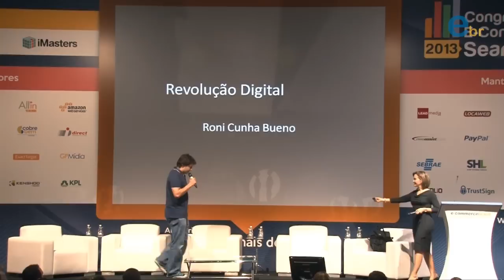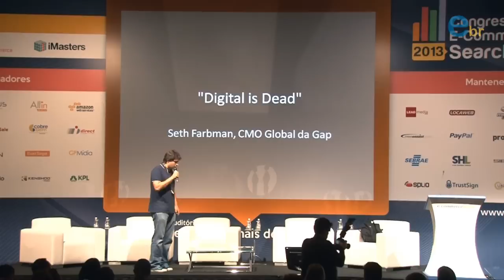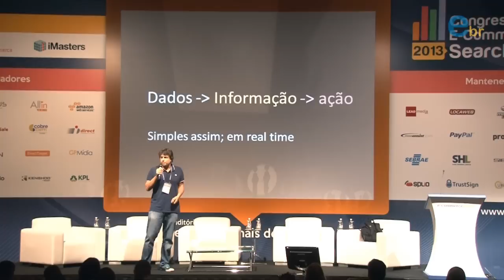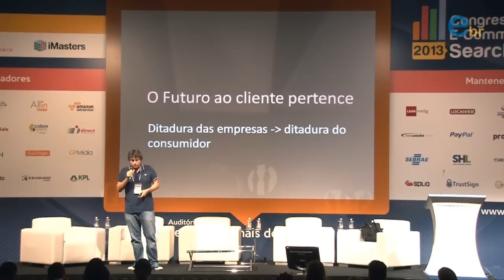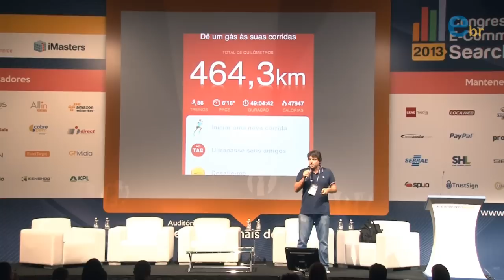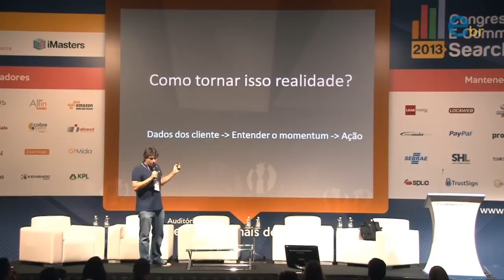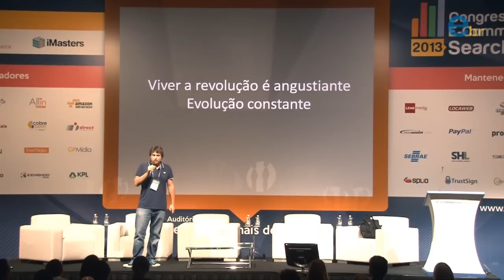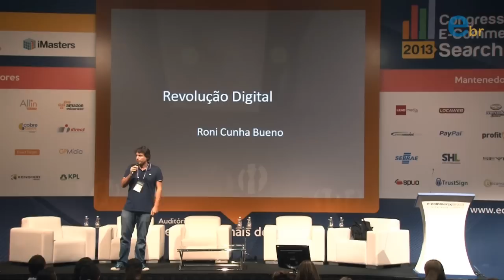Congresso E-commerce Brasil Search e Vendas 2013 | Palestra com Roni Bueno